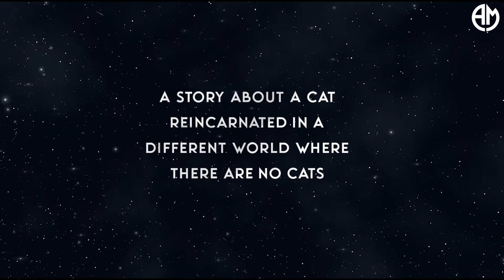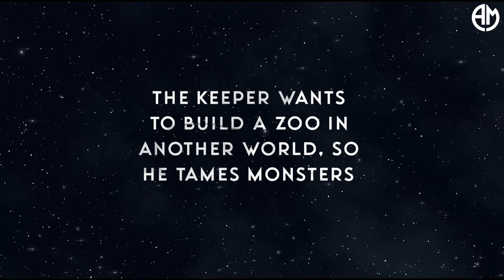Top 10 Underrated Isekai Manga Recommendations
Want a more manhwa recommendations list like this :
go to this site